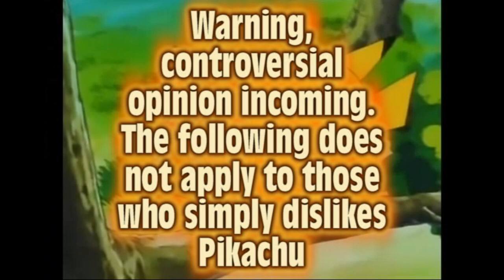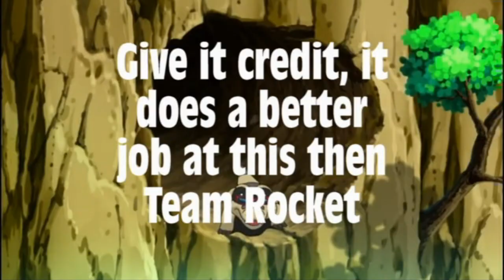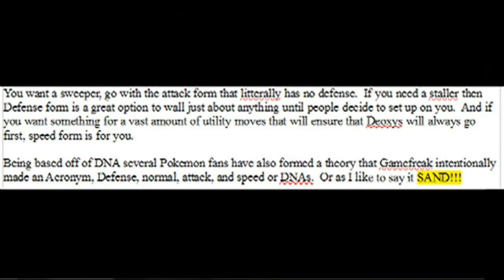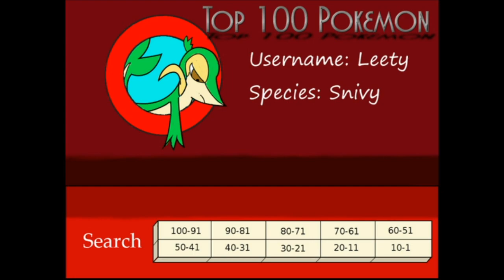Top 100 Favorite Pokemon part 6 (50-41)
Thank you for being patient, part 6 is now here.